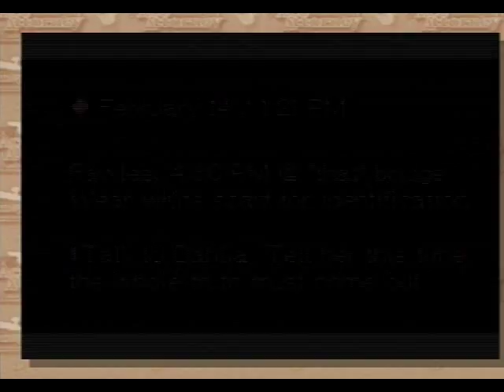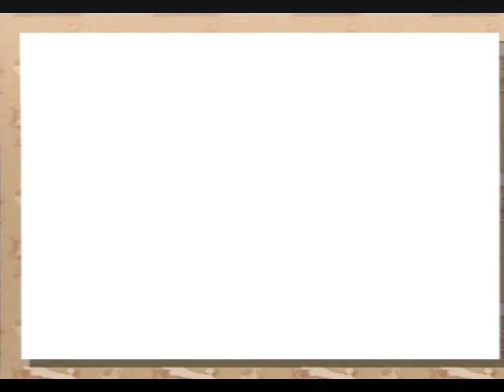Phoenix Wright: Trials and Tribulations - Ep. 4, Part 7: Melissa's True Identity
A video walkthrough for Phoenix Wright: Ace Attorney: Trials and Tribulations (also known as Phoenix Wright 3) for the Nintendo DS. Episode 4: Turnabout Beginnings. Part 7 of 10.

In this part, Mia cross-examines Melissa Foster. Melissa claims that she has no motive whatsoever. Melissa slips up and reveals that she knows about the contents of the confidential police note, written by the victim. Mia uses this to prove that Melissa is really Dahlia Hawthorne. Miles Edgeworth, who knew this all along, isn't phased by this revelation.